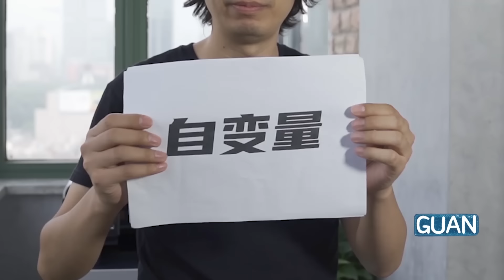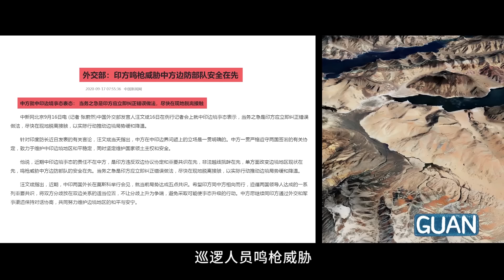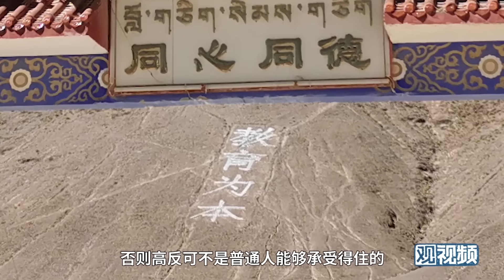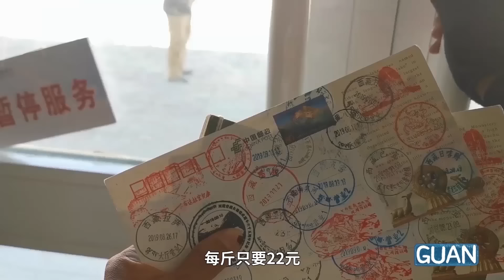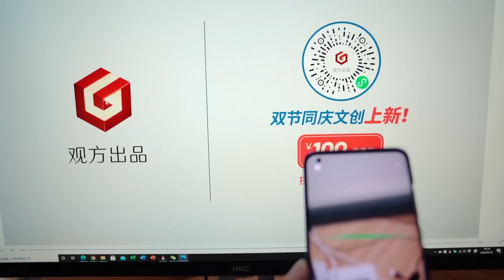❌自变量Z：我们花了十天十夜画边境线，看懂了中印对峙的最前线|地形3D建模|China-India Border Issues Explained